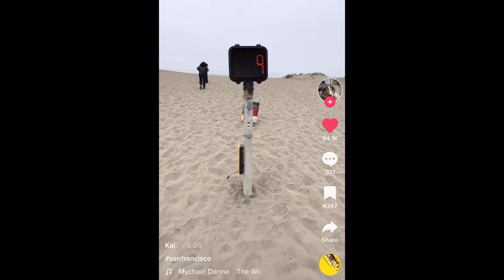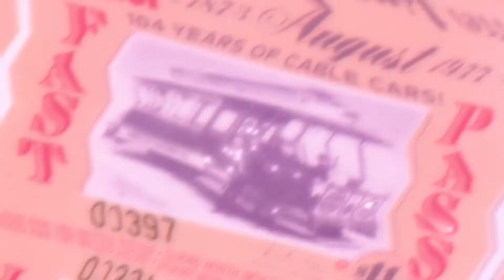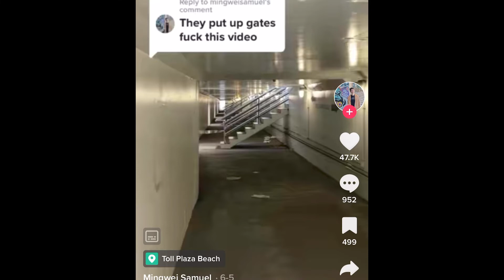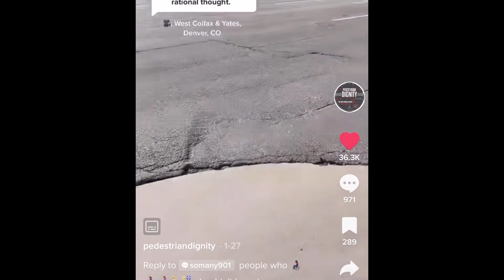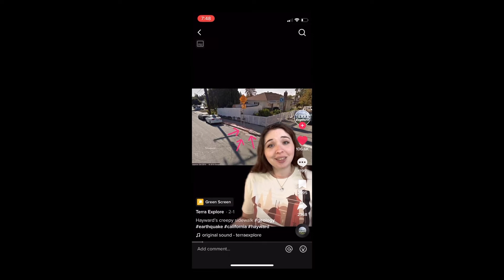trainvid1.mp4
Found footage, curated by Anna Firth X Mara Ramirez

POV UR WHITE FRIENDS STORY?

Sum memes idk

CAT FLAG TIK TOK?

Search Results “FAST PASS”, San Francisco Municipal Transit Agency Photo Archive, 2022,

Sopht, “I Don’t Want to Live in Ohio”, Not A Lot of Fun, Is it?, self published, 2016,

@mingweisamuel, “Reply to @mingweisamuel they closed the toll plaza access walway tunnel” 2022,

Mara Ramirez, Xerox scans of Muni ticket, Amtrak sign, Tobin’s Foley, 2022.

Fancam of Bart Mobile, images from his twitter lol

Fancam of the San Andreas fault, images from Google Image Search, 2022,

KTVU FOX 2 San Francisco, “Footage of San Francisco's 1906 quake as it occurred”, Youtube, 2017,